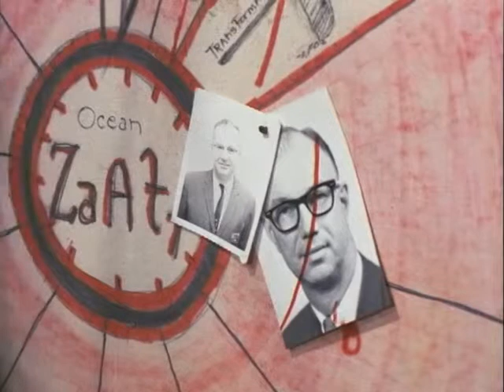Zaat - The catfish monster strikes!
In this scene from the 1971 movie Zaat we see Dr. Leopold rocking the boat of his former boss.  It's too bad they couldn't be friends.  Wait, no it isn't.